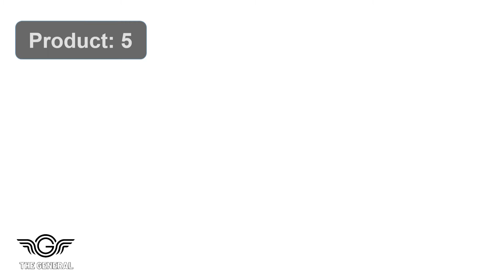Top 10 Best High-Pressure Hand Pump Sprayer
Our Products -

1. Sun Joe SPX3000 Electric High-Pressure Washer

2. CHAPIN 20000 Garden Sprayer 1 Gallon Lawn

3. CHAPIN 20002 2 Gallon Lawn

4. Field King 190328 Backpack Sprayer

5. Smith 190285 1-Gallon Bleach Sprayer

6. Smith Contractor 190216 2-Gallon Sprayer

7. CHAPIN 61500 Backpack Sprayer

8. CHAPIN 20003 3 Gallon Lawn

9. Polyte One-Hand Pressure Sprayer

10. ITISLL Portable Garden Pump Sprayer